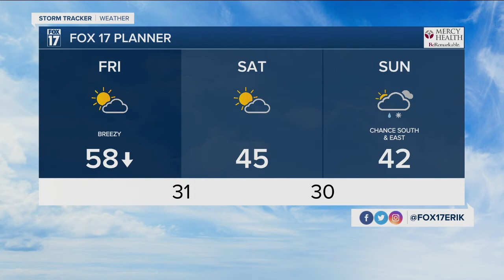Light accumulating snow possible Sunday